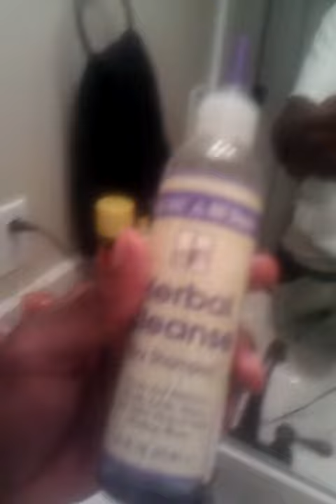9 month Loc braid out update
Just took the braids out